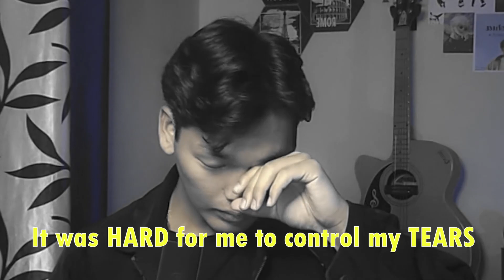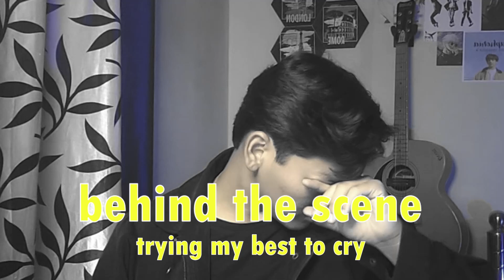Is this 'THE END' ?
Omegle Ban reaction @SobitTamang @adarshuc
northeast Boy on Omegle

AshwinPlays
Ashwin plays omegle
i found beautiful angel on omegle | gabbar
gabbar omegle reaction
dhruvi nanda omegle
indian santa on omegle | mudit makkar
true love found on omegle | gabbar omegle
found my saccha pyar on omegle I ramesh maithy
found real love on omegle I mr nikhil
mr nikhil omegle
carryminati omegle
indian girl on omegle | dhruvi nanda
true love found on omegle | gabbar
i found love on omegle found love on omegle
1 Found My Pakistani Love on omegle
Can i use Omegle on Android
Omegle
Omegle video app
Omegle video apk download
 omegle india
 indian on omegle
 indian omegle
 omegle
omegle funny moments
 omegle trolling
 omegle indian
omegle funny
found my love on omegle
omegle fun
omegle funny pranks
omegle funny indian youtubers adarshuc omegle
omegle funny
funny omegle
funny omegle moments
indian omegle
indian boy russian girlfriend omegle
omegle flirting
picking up girls on omegle
omegle india
omegle
omegle funny
omegle prank
omegle funny moments
omegle hot
omegle video
omegle app
omegle funny video
mra op
omegle videos youtube
omegle videos
omegle live
omegle india
carryminati omegle
adarsh singh
indian on omegle
funny omegle
omegle indian
omagle adarshuc
adarsh uc hot omegle
 omegle girl
omegle girls
indian omegle
 omgle
omegle trolling
omegle fun
omegle funny indian youtubers indian omegle funny
dancing on omegle indian song ramesh maity
nimish kapoor
omegle singing
omegle video
omegle roasting
never mess with indian
OMEGLE NE BANA DI JODI! Delhi Boy meets Mumbai
Girl Part-3
How to unban Omegle site
 How to use Omegle on phone

OMEGLE FUNNY

OMEGLE FUNNY